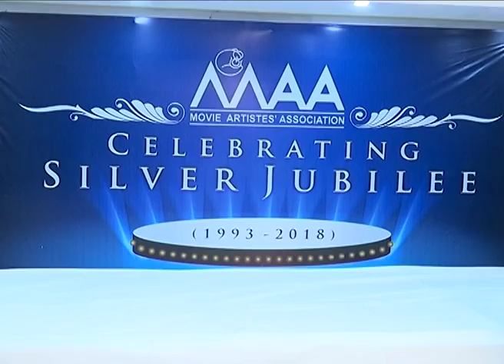“SilverJubilee” event of Movie Artistes Association || industryhit.com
“SilverJubilee” event of Movie Artistes Association